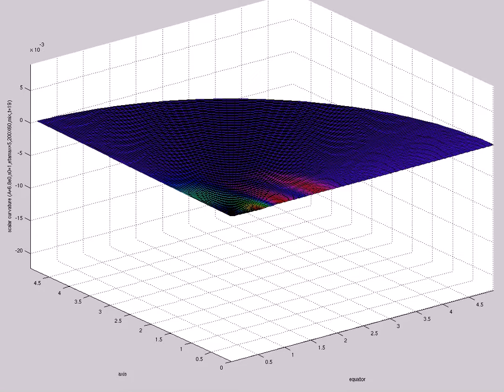scalar curvature (A=6.8e0,s0=1,etamax=5,200X60,mix,t=19)